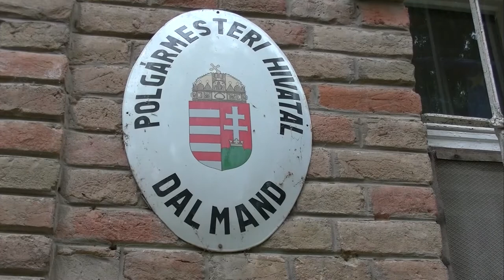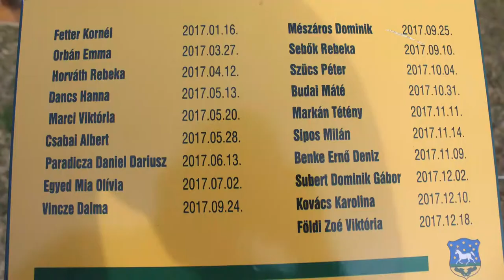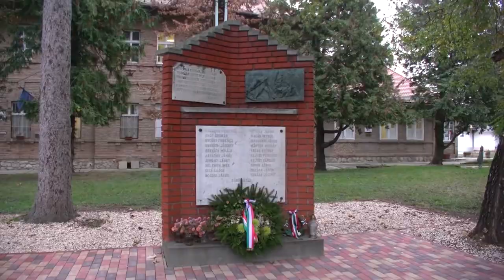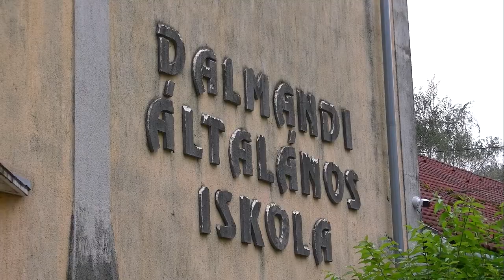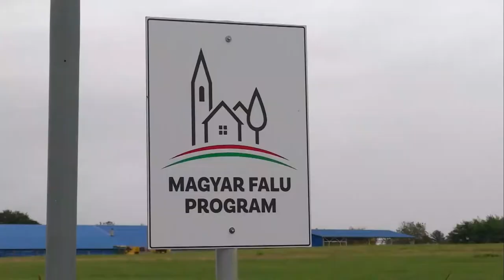20201117 kaposmenti Dalmand polgarmesteri beszamolo